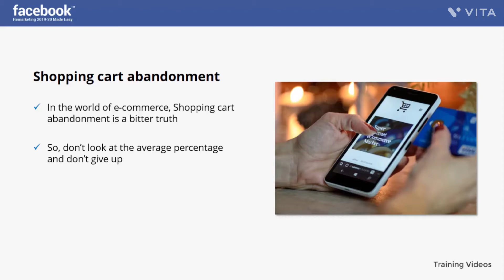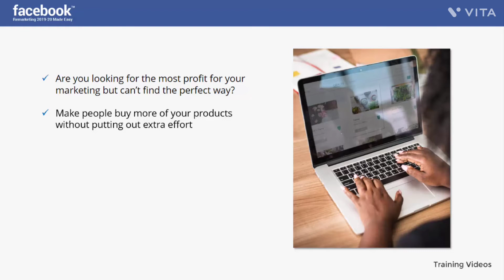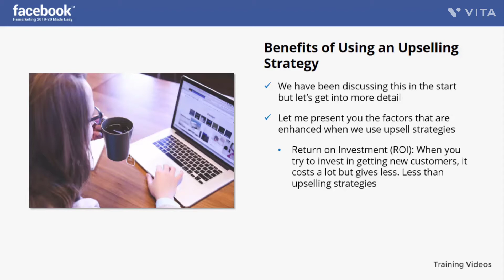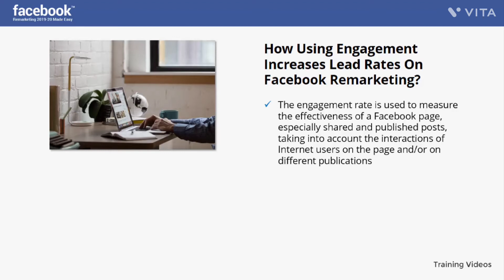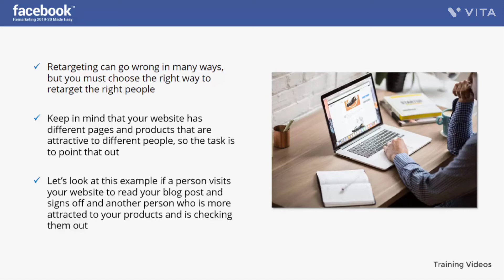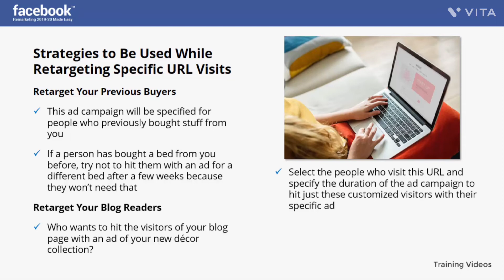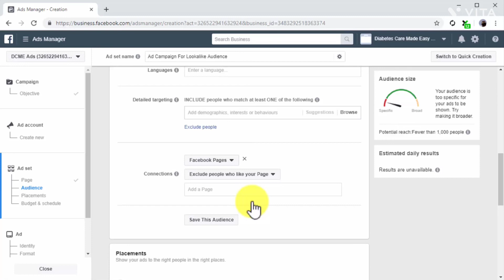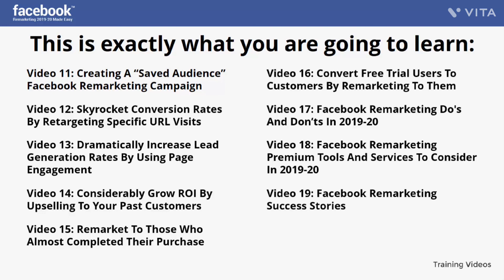Facebook Remarketing 2019-20 Made Easy Upgrade Package//100% Free//Training//VideoCourse//Part -3//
100% Free Video Course “Facebook Marketing 2019-20 Made easy Upgrade Package” is a way to make a great career and earn limitless passive money
Related Searches Queries-
facebook marketing 2019-20 made easy,
how to create effective facebook ads,
facebook ads made easy,
how to make an effective facebook ad,
ads facebook tutorial,
how to create an effective facebook ad,
facebook marketing ads course,
facebook marketing a to z,
best facebook ads strategy,
best fb ads strategy 2022,
best facebook ads strategy 2022,
facebook marketing advanced,
how to create a good facebook ad,
how to make facebook ads strategy,
how to make good facebook ads,
facebook advertising for beginners,
perfect facebook ad,
new facebook marketing strategies,
set up facebook ad,
facebook marketing advanced course,
set up fb ads,
facebook ads strategy 2022,
facebook ads strategy 2021,
how to create the best facebook ads,
what makes a good facebook ad,
facebook ads full tutorial,
facebook ads advanced tutorial,
new facebook ads strategy,
how to create facebook ad sets,
facebook ads multiple products,
how to do effective facebook ads,
making a good facebook ad,
facebook ads strategy,
sample facebook ads,
facebook marketing module 1,
how to run an effective facebook ad
About Course: Watch the “Facebook Marketing 2019-20 Made easy Upgrade Package” video course to build your online business and for becoming FINANCIALLY successful. Even the odds are going to be in your favor and you will become a successful businessman within a few months, after watching this video tutorial. Learn the idea of EARNING big and don’t work for others to make them a MILLIONNAIRE. You will surely drive your own car next month if you work using the tricks explained in this video course. You will work from home doing part-time work, which will bring you real online MONEY. Our goal is to make you RICH. Everyone knows that it takes lots of time to build WEALTH, but you are going to learn the tricks to make passive MONEY fast. Watch it for FREE and dive into the world of passive MONEY!
Connect With Jagu Smart Tips on Social media -

                           MY GEARS
1.LED TV
2. Realme 9i 5G Mobile
3. Smart watch
4. Silk saree
5. Lenovo IdeaPad 3 11th